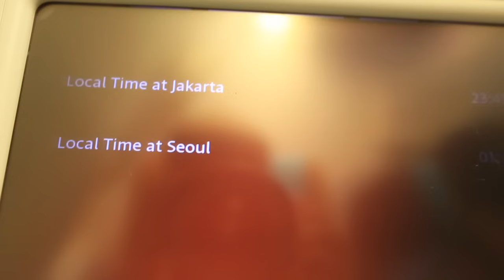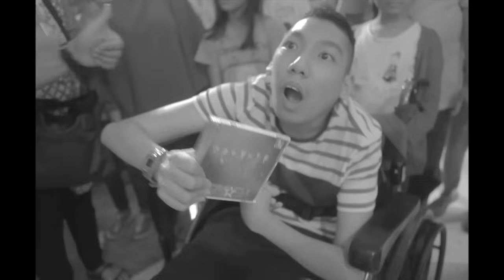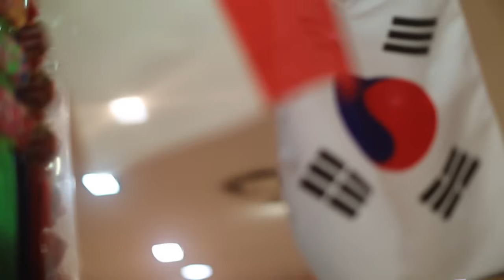SM*SH - SELALU TENTANG KAMU (OFFICIAL MUSIC VIDEO)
Dedicated for Our lovely SMASHBLAST. :)
3rd Single from "STEP FORWARD" Album.